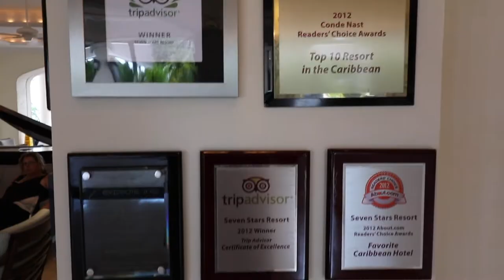Seven Stars Resort and Spa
Un hotel espectacular en las islas de Turks & Caicos.
Un lugar que recomiendo, solamente para adultos, no hay NINOS...

Si quiere una buena playa, buena comida, buen hotel y una piscina tranquila.. Este lugar lo recomiendo